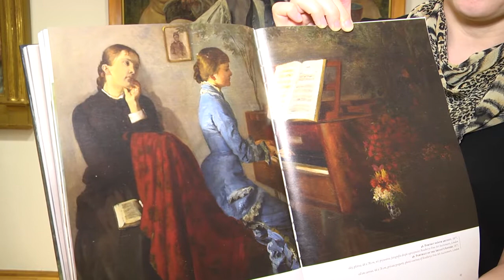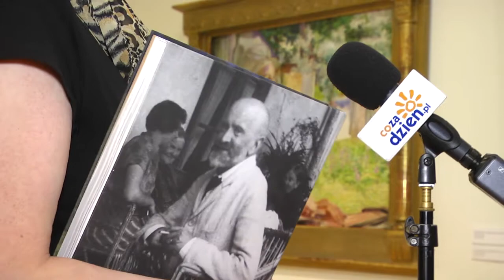Odnalazł się zaginiony obraz Jacka Malczewskiego